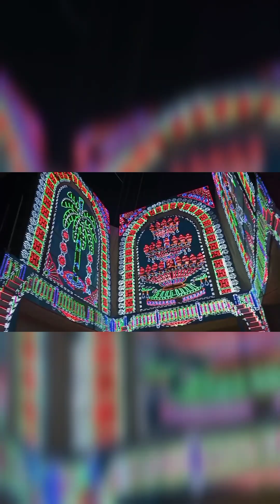এক রহস্যময় দেবীর দর্শনের সুন্দর কিছু মুহুর্ত 😱😱🙏🏻vlog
youtube vlogs video
youtube video sourav joshi vlogs
jatie vlogs newest video youtube
best video editor for youtube vlogs
jatie vlogs youtube videos
rimorav vlogs new video youtube
youtube aalyan vlogs new video
sourav joshi vlogs first video on youtube
youtube j house vlogs new videos
omg vlogs latest video youtube
youtube video of sourav joshi vlogs today
youtube video ideas vlogs
video miriam malo vlogs youtube
is youtube a vlog
which video is best for youtube
can you use any video on youtube
can i create a video on youtube
what do youtubers use to make videos
what should your first video be on youtube
c youtubers
d youtube channel
youtube vlogger video editing software
vlogs youtube video ideas
how long can a youtube short video be
what is a youtube premiere video
what is youtube's video size
can you livestream a prerecorded video on youtube
can i use news video on youtube
do educational videos make money on youtube
how can i sell my videos on youtube
what to vlog on youtube
how old to post videos on youtube
glitch youtube videos
g tv youtube videos
h youtube
how to use a youtube video in your video
why youtube pays for videos
does youtube own my videos
youtube vlog rules
what do you need to start vlogging on youtube
what do you need to vlog on youtube
what is a vlog on youtube
can you use stock videos on youtube
how do youtubers make videos
why has youtube removed my video
how do you replace a video on youtube
how long can a short video be on youtube
what are the short videos on youtube
what are lifestyle videos on youtube
are short videos good for youtube
youtube sourav joshi vlogs new video
how long can you make a video on youtube
stop youtube from recommending old videos
khen vlogs today live youtube latest video philippines
can you replace a video on youtube
q youtube channel
q youtube
what is a short video on youtube
can i use videos from youtube
v vlogs
vlog youtube video ideas
w youtubers
x youtube channel
youtube videos de savvysandy y fercho vlogs
z youtube channel
0 videos
0 views youtube videos
1 youtube video
#1 youtube video of all time
2 minutes video youtube
4 youtube
vlogs 4 fun
5s videos youtube
5 minute videos on youtube
6 videos on youtube
6 videos videos
6 minute youtube video
7 youtubers
9 youtube channel
9 youtube
youtube vlog vedio thumbnail kaise banaye youtube vlog vedio background music
 youtube vlog vedio ki kore banabo